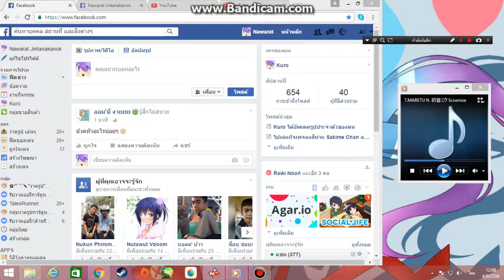TalesRunne มาเล่นกันเถอะ(Ep.20)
เฟสเราเอง